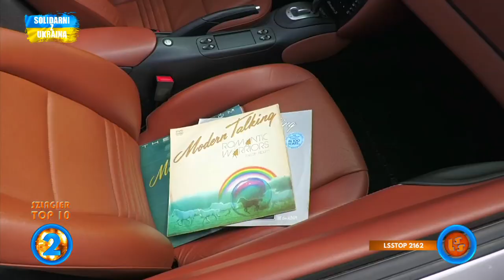Notowanie 766 cz. 4 - 18.12.2022r.